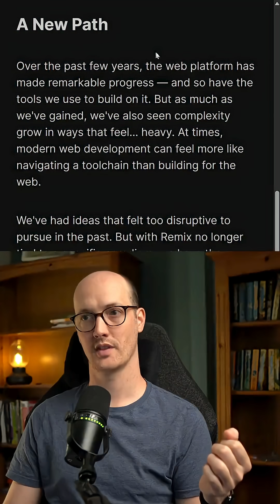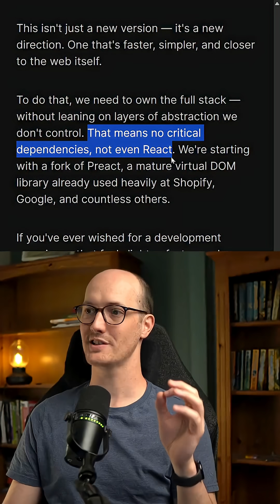Remix v3 DROPS React...